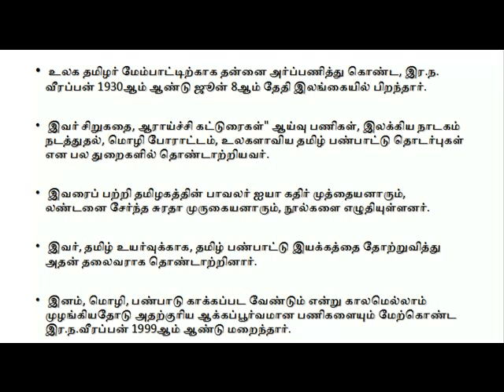இர ந வீரப்பன்